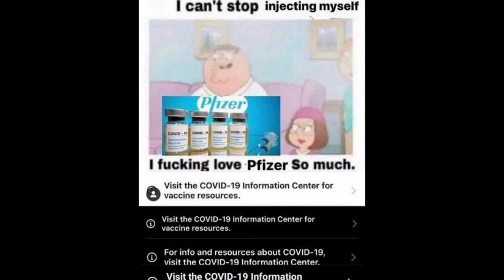Creepy Pasta Reading: "Family Guy IRL"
hi first time doing this :)
anywasy special thanks too al l frens and people i know ahahahhahahaah.